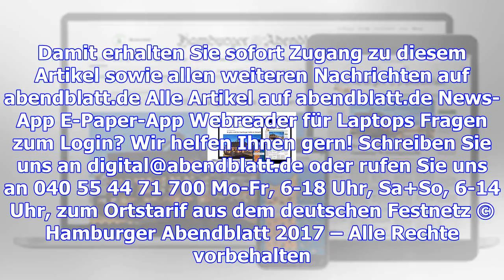Die turbulente geschichte der volksoper an der reeperbahn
Foto: Bildarchiv Hamburg 1860 bis 1955 Blick in den großen Saal mit der Orgel an der Stirnseite Vor ...